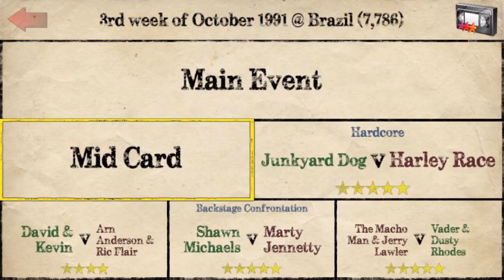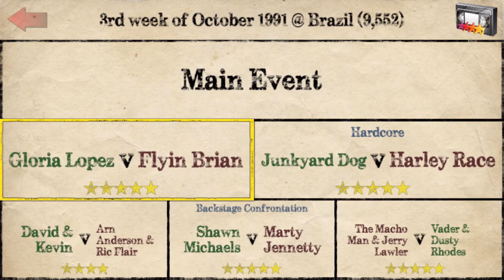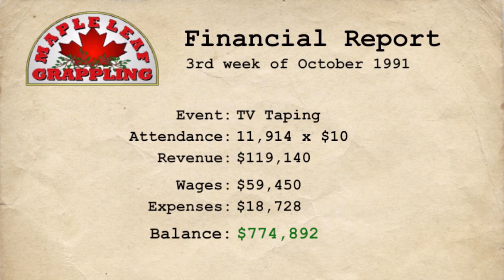Wrestling Empire Booking Career Pt 22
Gloria Lopez takes on Flyin’ Brian, plus, Wild Man Murphy and Freddy Bear are forced to team up against The New Hollywood Blondes!